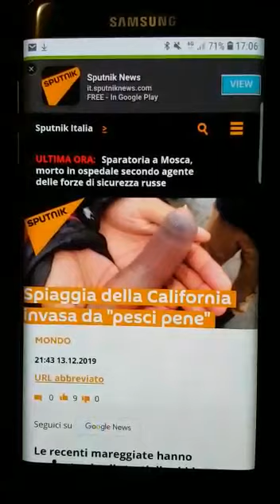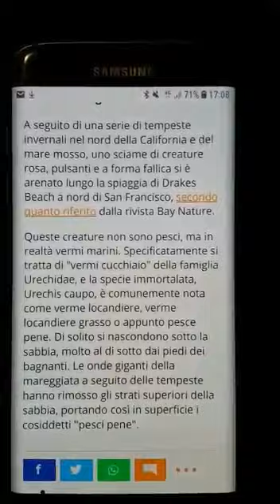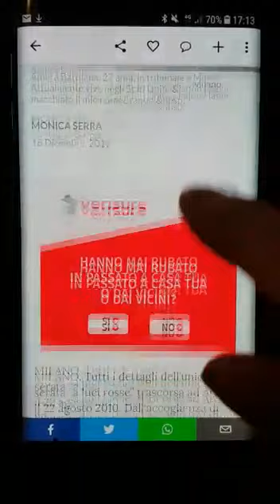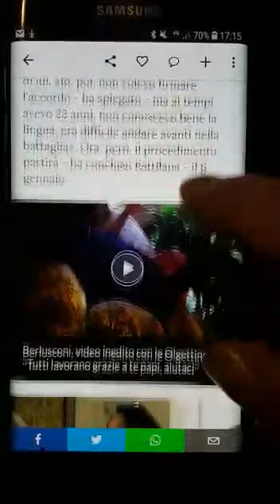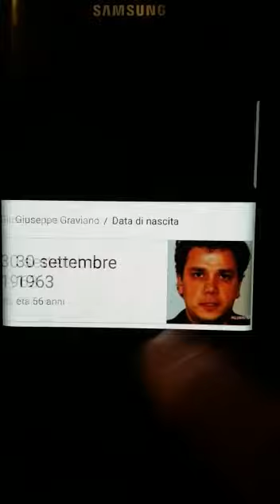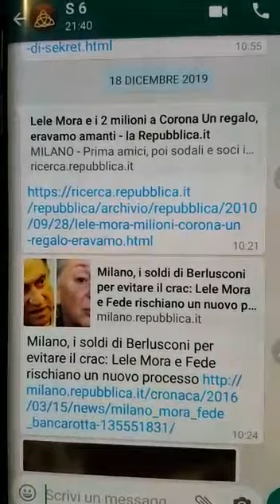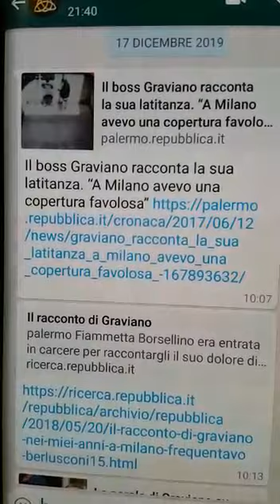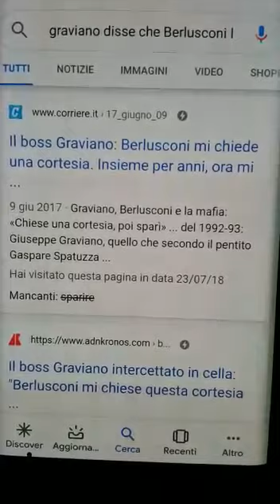Ruby ter Graviano e Lele Mora la Verità nascosta!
Dal processo Ruby ter i fratelli Graviano e Lele Mora ci sono dei fatti che mettono in evidenzia come Berlusconi nasconda ...
Vedi anche il Post:
"Tra Ruby i fratelli Graviano e Lele Mora si cela la Verità!"